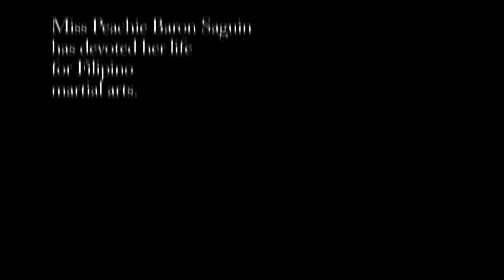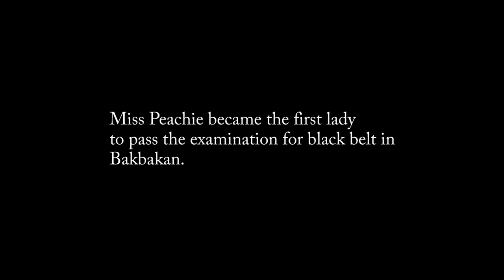BAKBAKAN: Full contact street fighting in the Philippines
Miss Peachie Baron Saguin has devoted her life for teaching and promoting Filipino martial arts, especially the bladed art of Kalis Ilustrisimo.

Here she shares a story about training at Bakbakan, a legendary martial arts school in the Philippines founded by  late Christopher Ricketts.

This is first clip from an interview by Taistelija Films in 2019.

Find out more about miss Peachie:
Ms. ​Peachie Baron Saguin
Kalis Ilustrisimo Headquarters
201 9th Ave, East Grace Park, Caloocan, Metro Manila